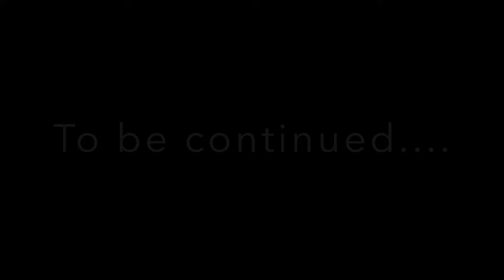Louisa and Rose Story